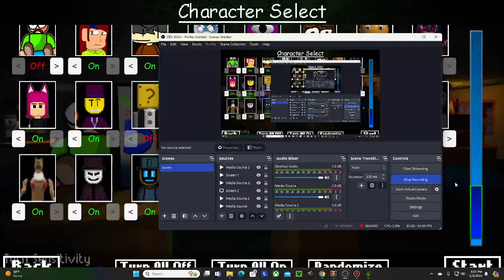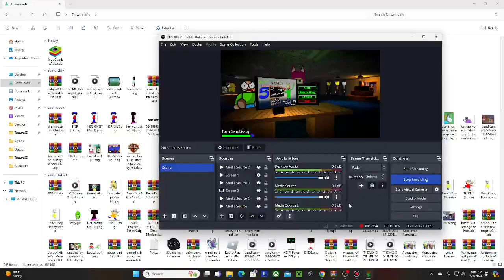BBCCS 2YR Anniversary With BBCCS 5 The Compact School Characters On!